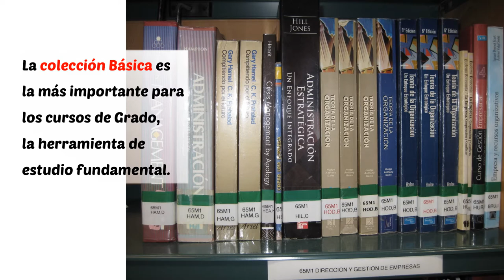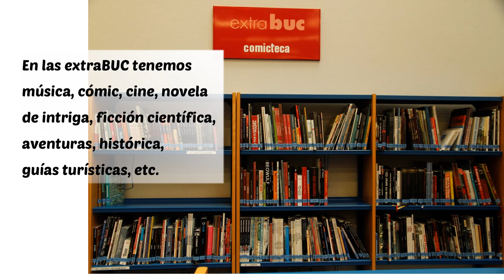Colecciones de la BUC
Una breve presentación de las colecciones de la Biblioteca de la Univesidad de Cantabria